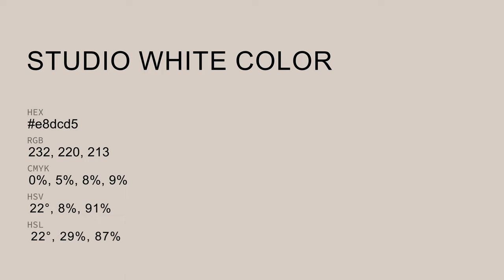Studio White color e8dcd5 hex color - Red color - Cool color e8dcd5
What color is Studio White ? e8dcd5 hex color - Red color - Cool color e8dcd5

Hex e8dcd5 Color Code is also known as Studio White color.